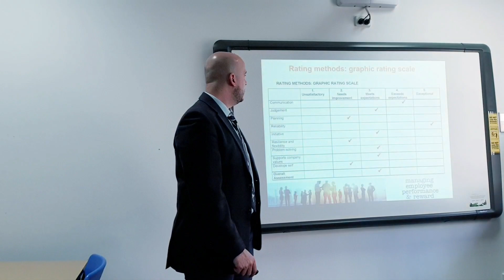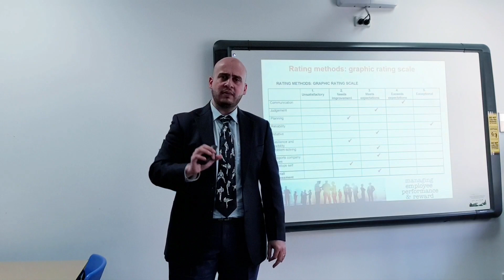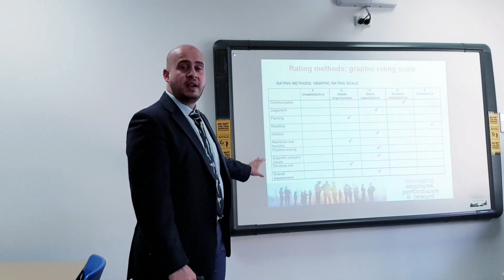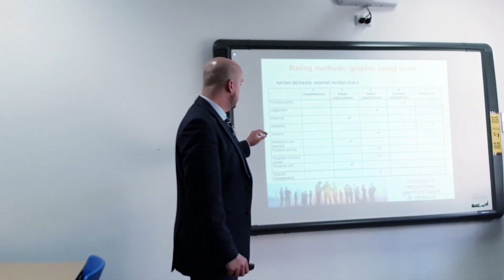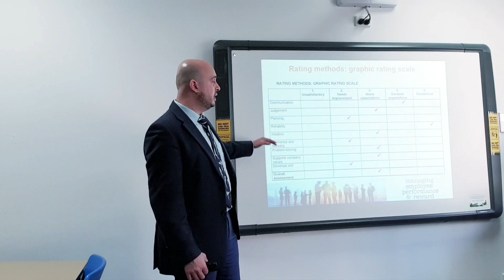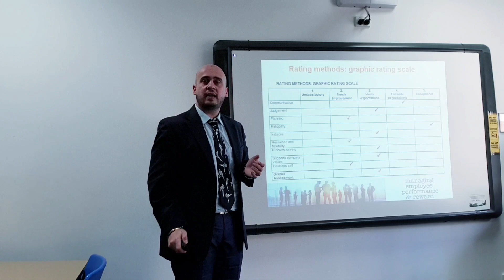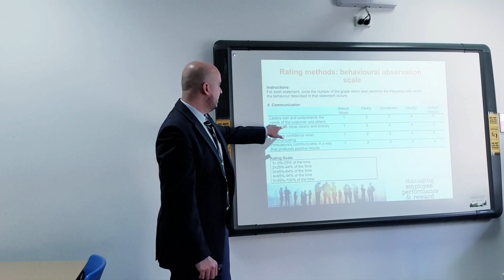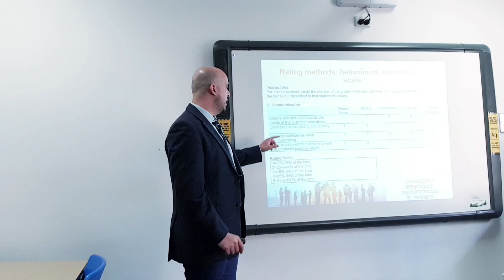Behaviour observation scale method to eliminate performance evaluation errors explained in Marathi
In this video I explain in Marathi how to overcome errors in performance evaluation by using the behaviour observation scale instrument.

As an academic and a person passionate about teaching and spreading knowledge to different cohorts, I realised that I was underutilizing my skills.

I'm multilingual and Marathi is my mother tongue/home language. I felt I could do more through my multi language skills. It's then I decided to launch this social media initiative where I would make business and management videos in Marathi for the benefit of Marathi speakers around the world. This would also benefit Marathi speakers from rural areas who don't speak English but have access to internet.

Many academics have used this approach to make conceptual understanding easier by using different language for delivering educational content. I realised there weren't many educators promoting business and management concepts in Marathi, hence I decided to launch "Business and Management concepts in Marathi" Facebook page & YouTube channel.